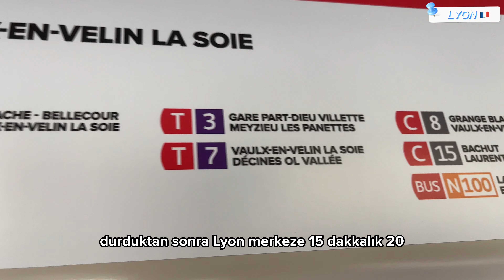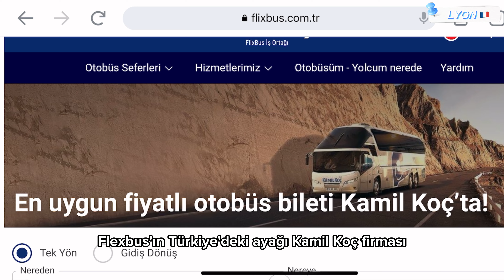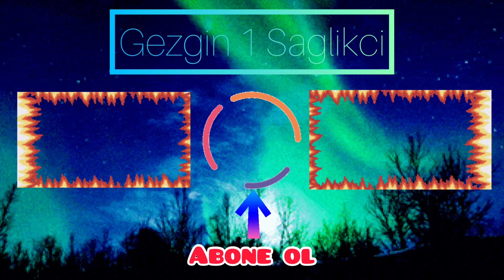Fransa'yı Geziyorum │İlk Durağım Lyon │Fransa Vlog 1 │ 4K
Herkese Merhabalar :)

Fransa'da İlk Durağım LYON Şehri.

Öncelikle Notre Dame Katedrali, Rhône ve Saone Nehir Manzaraları ile Güzel Lyon Sokaklarını Sizler İçin Görüntüledim.

Umarım Beğenirsiniz.

Bir çok tarihi yapıyı barındıran bu güzel şehir kesinlikle görülmeyi hak ediyor.

Hepimize İyi Seyirler Diliyorum.

Teşekkür Ederim, Hepinize İyi Günler Diliyorum.